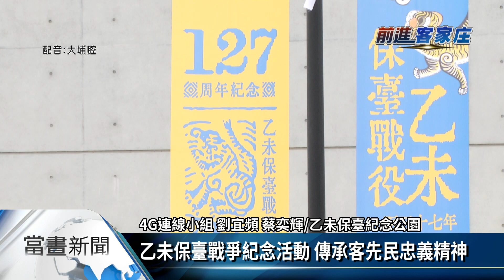乙未保臺戰役127週年 蔡英文用客語致敬【客家新聞20220702】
1895乙未保臺戰役，是臺灣不分族群對外來入侵者的集體抗爭，對客家族群擁有重要的意義，今年適逢127週年，上午在桃園的乙未保臺紀念公園有一場紀念儀式，現場特別用1萬4000朵紅玫瑰，向當年犧牲的英靈致敬，許多當時參與戰役的後代家屬也一早北上參加，蔡英文總統今天也出席紀念儀式，說客語，向當年英勇奮戰的先烈致敬。